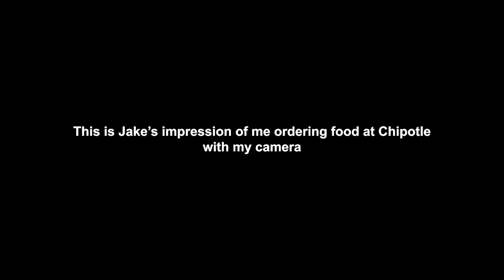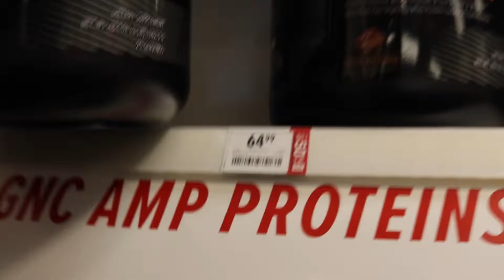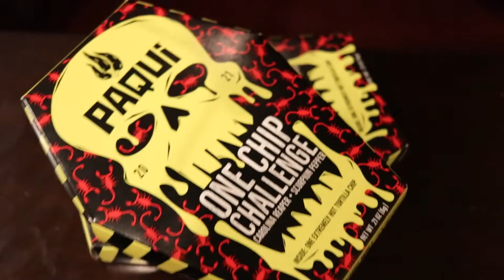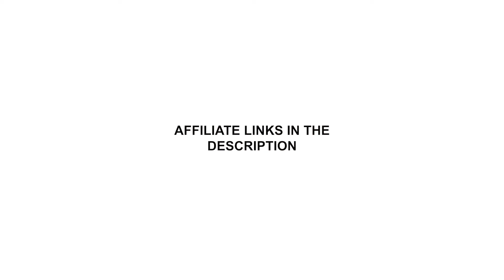One Chip Challenge *Puke Warning*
*Social media in a nutshell.*

*My favorite book. The key to success.*

The Art of Impossible By Steven Kolter
*Maximize creativity and focus.*

High Performance Planner By Brendon Burchard
*Balance 10 categories in your life.*

Rebel Without A Crew By Robert Rodriguez
*A success story inspiring my filmmaking decisions today.*

Screenplay By Syd Field
*The foundations of Screenwriting*

Why We Sleep By Mathew Walker
*I. Improved memory ii. Improved muscle memory iii. Improved creativity.*

The 4-Hour Workweek By Timothy Ferris
*Do less, get more.*

The Pomodoro Technique By Francesco Cirillo
*Time-Management preference*

*The 48 laws of power are neither good nor evil; they are just laws.*

A Random Walk Down Wall Street By Burton G. Malkiel
*Investing 101. Index funds… The 5-year investing rule.*

Hollywood Producers DIrectory By J. Douma & D. Perez
*The definitive contacts resource for filmmaking professionals.*

Making Movies By Sidney Lumet
*Failing to plan is planning to fail.*

On Directing Film By David Mamet
*Do not tell your actors what to do, guide them*

The Filmmaker’s Handbook By Steven Ascher & Edward Pincus
*Everything about filmmaking. Everything… and more.*

*My logic was if I read something that I wasn’t interested in, then I would unlock the ability to read something I was interested in. It worked.*

My Equipment

GorillaPod - Supports 11lbs

Canon 80D

Zoom H6 (2020 Version)

Aputure Amaran AL-MC

Aputure Amaran AL-MC